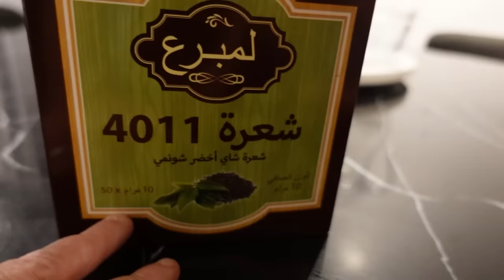VLOG - BYE BYE les PAONS !